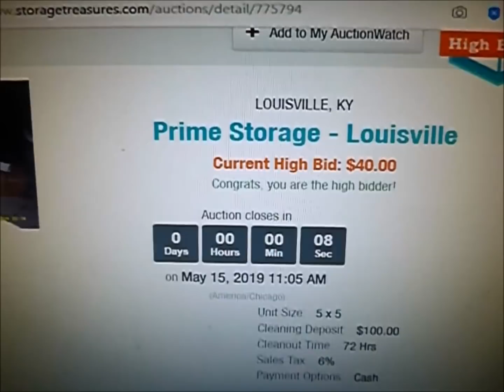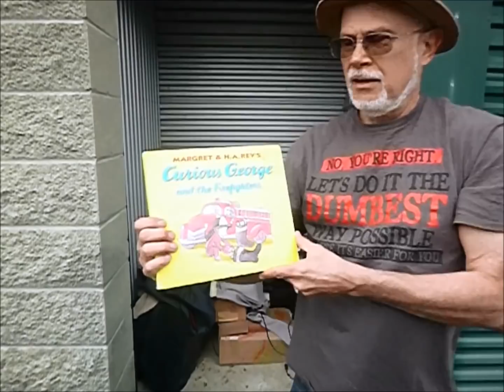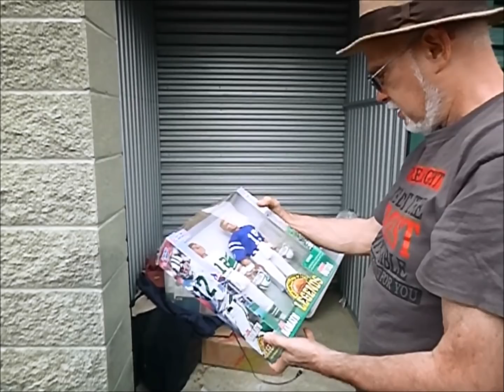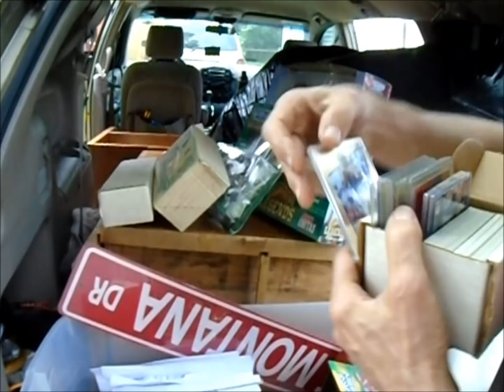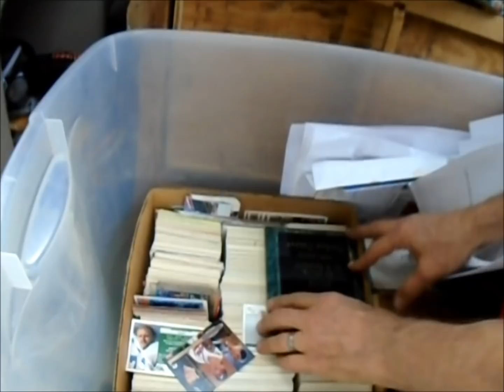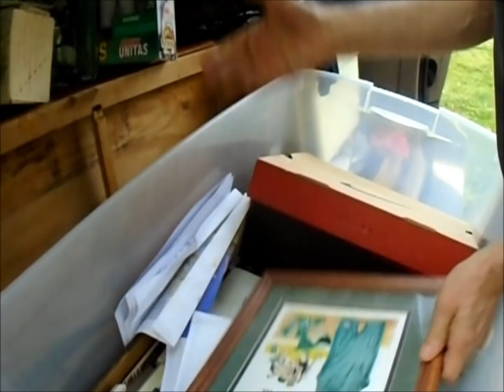40 Dollar 5x5 Unit nets $300.00 GOLD Ring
Bought an online storage unit, a dine and dash variety. Small 5X5 that netted sports cards, figures ,and a 300 dollar 10K Gold ring.